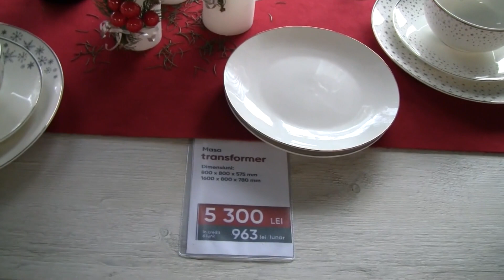10 тыс леев стоит раскладное кресло в Икам (2023 год). 5 тыс леев оно стоило в 2019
в 2018 году в магазине Икам купила раскладное кресло и диван. Тогда диван стоил 5 тыс леев и кресло тоже 5 тыс леев.
Сегодня в Икам (Кишинев) не раскладное кресло стоит 7 тыс леев, раскладное 10 тыс леев. Диваны стоят от 10 тыс и выше.
Самый дешевый стол в Икам стоит 5 300 леев.